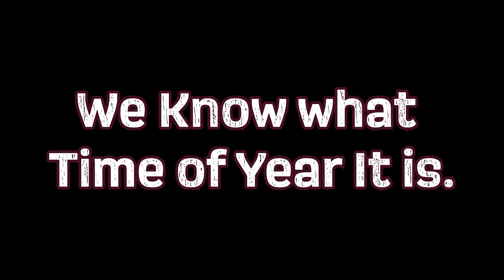Warm up With Wine from Lisas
Order wine online and pick it up at our store curbside. Come out today!